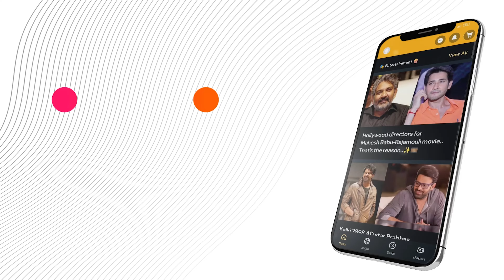TriptiiDimri's Net Worth Will Shock You! Here's How Much She Charges per Film!